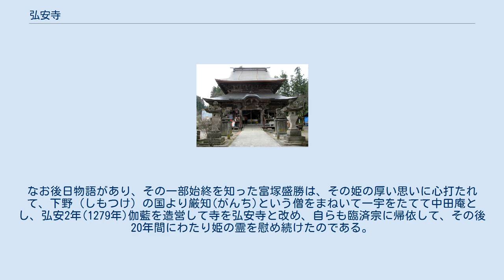弘安寺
弘安寺（こうあんじ）は、福島県大沼郡会津美里町にある曹洞宗の寺院。
山号は普門山。
観音堂があり、一般には中田観音と呼ばれることが多い。
 弘安寺別当中田観音は会津ころり三観音の一つである。
本尊の十一面観世音菩薩は文永11年（1274年）長者江川常俊が娘の菩提を弔うために鋳造された。
寺は弘安2年（1279年）に建立され、年号をとり弘安寺と称した。
重要文化財の旧観音堂厨子は寛永19年（1642）～慶安元年（1646年）に観音堂が修復された際に堂外に出され、現在は保存庫に納められ、弁財天が祀られている。
 十一面観世音菩薩と2体の脇侍（地蔵菩薩、不動明王）は観音堂内に祀られており、 三体とも国の重要文化財に指定されている。
三体とも金銅仏で、写実的なその完成度から当時の最高傑作と言われる。
一般的に十一面観世音菩薩を本尊とする場合、脇侍は毘沙門天と不動明王の配置になるが、中田観音の場合地蔵菩薩と不動明王になっている。
 地元では「中田の観音さま」として親しまれており、細菌学者野口英世の母シカが深く信仰し毎月参篭して月参りをしていたことでも有名で、英世が大正4年(1915年)に帰国した際、母と恩師を連れ9月15日にお礼参りした写真が境内に残されている。
 又、会津藩主代々の祈願所であった。
 鎌倉時代、奥州会津の寒川村（会津美里町佐布川）の江川常俊は白壁の倉を7棟も構え、このあたりでは江川長者と呼ばれていたが、この長者夫婦の悩みが子宝に恵まれないことであった。
そこで法用寺（会津美里町雀林）の観音様に日参、願をかけることにした。
やがてご利益があり妻は懐妊、月満ちて女の子が誕生したのである。
常子（姫）と名付けられたその子は、すくすくと育った。
 時はうつり常姫がかぞえ17歳になった春、姫は乳母を連れて法用寺の祭礼にお礼参りにやってきた。
お参りが終わって満開の虎の尾桜をながめていたとき、たまたま参拝にやってきた根岸中田村（会津美里町根岸）の地頭・富塚伊賀守盛勝という若殿に一目ぼれをしたという。
常姫は打ち明ける人もおらず思い悩むばかり、それからというもの食事も喉を通らなくなり、そのまま床に伏してしまった。
医者やら祈祷師を頼んだりといろいろ手をつくしたのであるが、姫は一向に回復せず、ついにはこの世を去ってしまう。
文永10年(1273年)6月17日のことである。
その両親が子の菩提を弔うために、姫に似せた観音像と脇侍に不動明王と地蔵菩薩を、伊佐須美神社のご神体が降臨したと伝えきいた明神ヶ岳のふもとが切れるあたりの長尾地区（現・奥の院）を聖地として清め、ここで１週間以上苦労のすえ鋳造して、寒川村に建立した寺まで運ぼうとしたのである。
しかし何故かこの根岸の里までおりてくると牛車が壊れるやら、牛が悲鳴をあげるやら、どうにも動かなくなってしまったという。
これは亡き娘の希望に違いないと、ここ富塚盛勝屋敷に近い一角に観音堂が建てられ、寒川村の寺には原型の木彫観音が納められた(寒川観音寺を姉観音、弘安寺の観音を妹観音という)。
時に文永11年(1274年)8月8日のことである。
目的をはたしたものの江川長者夫婦は世の無常をさとり、弘安元年(1278年)諸国遍路に旅立ってその後の行方はわからないという。
なお後日物語があり、その一部始終を知った富塚盛勝は、その姫の厚い思いに心打たれて、下野（しもつけ）の国より厳知(がんち)という僧をまねいて一宇をたてて中田庵とし、弘安2年(1279年)伽藍を造営して寺を弘安寺と改め、自らも臨済宗に帰依して、その後20年間にわたり姫の霊を慰め続けたのである。
盛勝は正安元年（1299年）3月10日46歳で没した。
法号は弘安寺殿玄翁宗頓居士であるという。